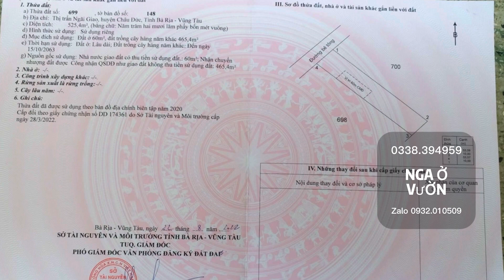525 m2 đất đô thị thị trấn Ngãi Giao có 60m2 thổ cư ~ Đất vườn nghỉ dưỡng có thể đầu tư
" Nga ở vườn"
SƯU TẦM CHỌN LỌC ĐẤT ĐẸP CHÂU ĐỨC VŨNG TÀU

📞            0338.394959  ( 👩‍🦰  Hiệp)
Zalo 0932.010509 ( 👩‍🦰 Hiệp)